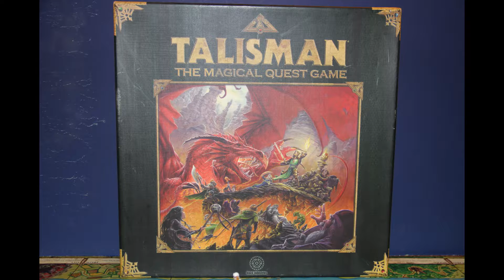Talisman Boardgame Review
Can you get the Crown of Command?

New videos Monday thru Friday
Don’t forget to Like the video if you liked it, Subscribe if you want to see more of this content, and Comment your opinion down below… I’ll totally read it… totally… Not a lie… seriously, go comment and maybe if your super lucky I’ll respond.

Other Outlets